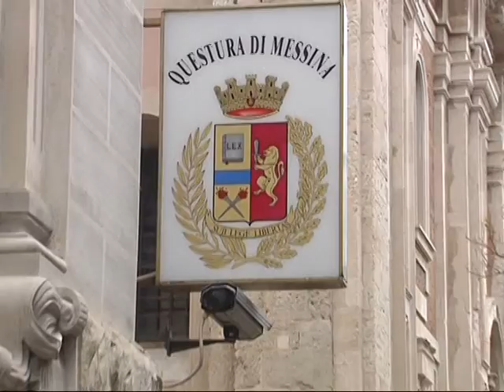Arrestata banda di rapinatori di coppiette, tra loro anche una ragazza minorenne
Rapinavano le coppiette in spiaggia, arrestata banda di giovanissimi